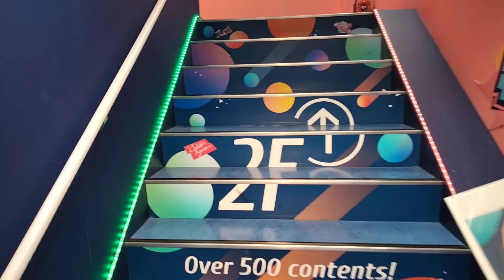🇯🇵 Harajuku Capsule Toy Shop